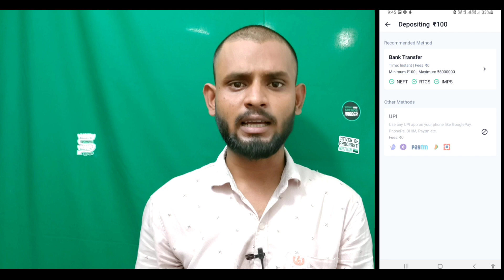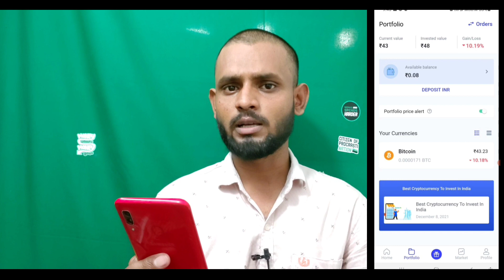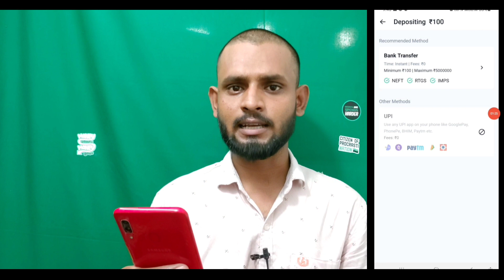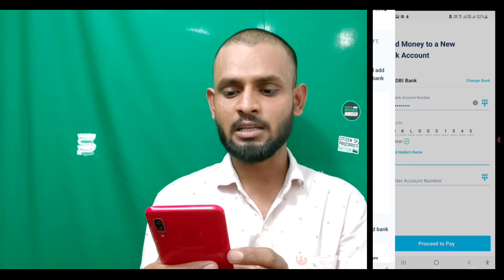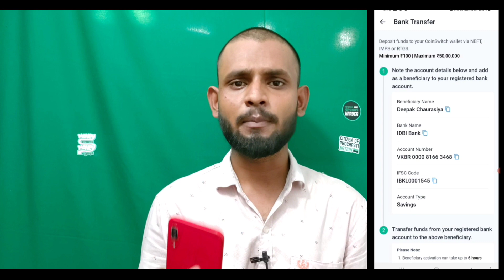Coinswitch Kuber Deposit Problem Solved | how to deposit money in coinswitch Kuber 2022